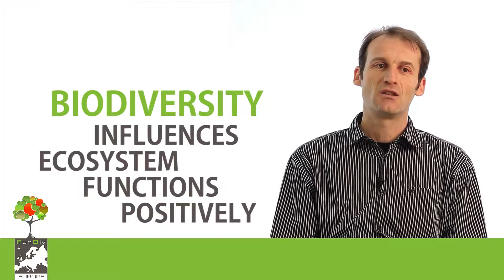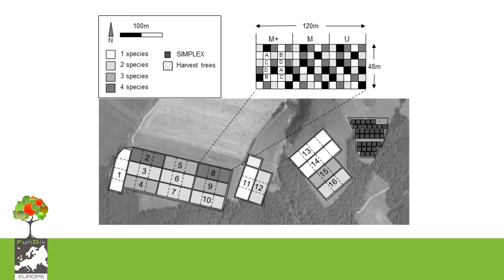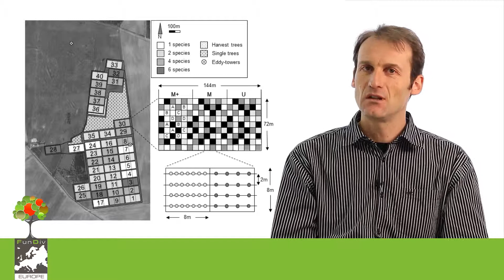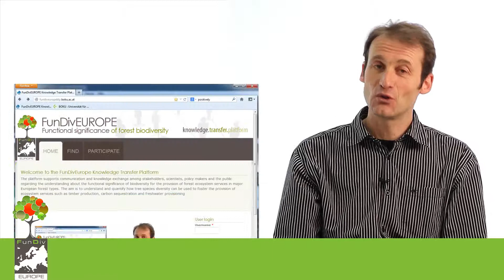Michael Scherer-Lorenzen - The FunDivEUROPE Project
Biodiversity research of the last 15 years could demonstrate that multiple functions and services of an ecosystem are influenced by the number of species within this system. Most of these findings, however, are based on research within grassland systems. So science has to make the next big step and address those ecosystems that control a good portion of the carbon, nutrient and water balances of the earth: the forests. FunDivEUROPE (Functional Significance of Forest Biodiversity in Europe) is a collaborative project within the European Seventh Framework Programme (FP7). The overall scientific goal of FunDivEUROPE is to quantify the effects of forest biodiversity on ecosystem functions and services in major European forest types.